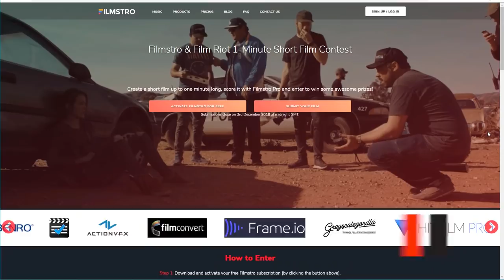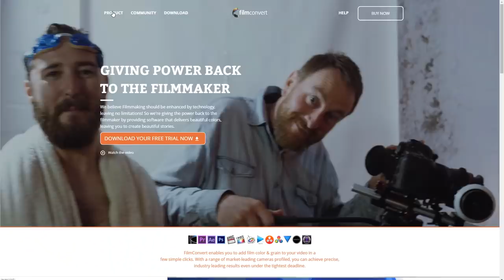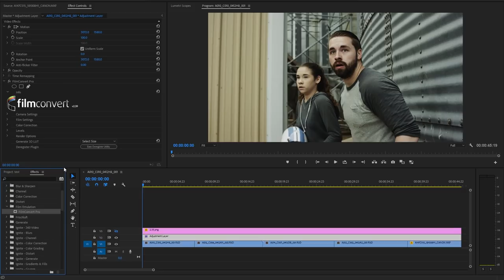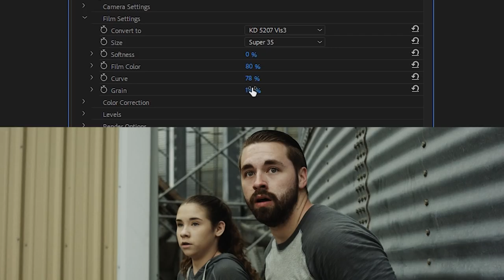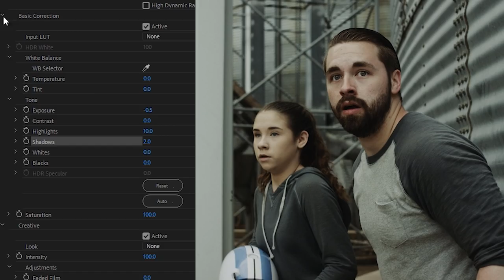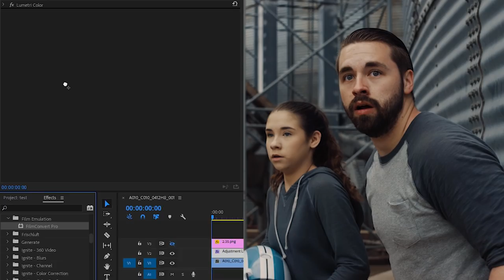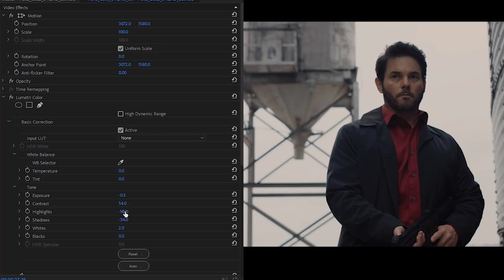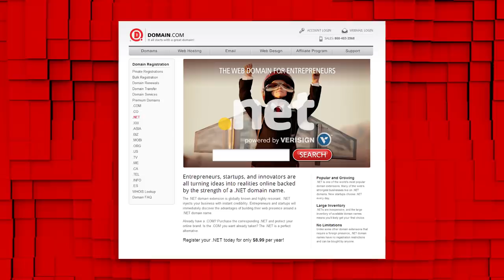How I get the Film Look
How to get the feel of film.